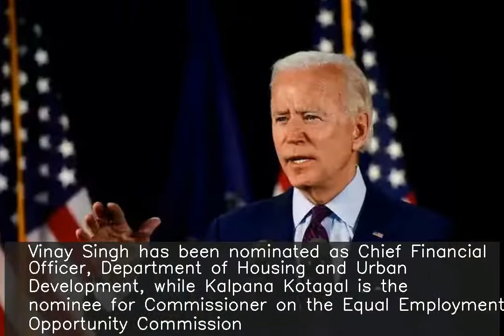Biden nominates 2 Indian-Americans to key administrative positions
fore more NEWS. ♥ ♥ ♥ ♥ ♥ ♥ ♥ ♥ ♥ ♥ ♥ ♥ ♥ ♥ ♥ ♥ ♥ ♥ ♥ ♥ ♥ ♥ ♥ ♥ ♥ ♥ US President Joe Biden has nominated two Indian-Americans to key administrative positions. Vinay Singh has been nominated as Chief Financial Officer, Department of Housing and Urban Development, while Kalpana Kotagal is the nominee for Commissioner on the Equal Employment Opportunity Commission. Singh had also served in the Obama-Biden administration as a Deputy Assistant Secretary (US Field).